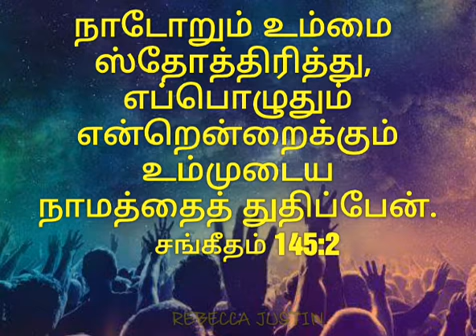I will praise you for ever and ever